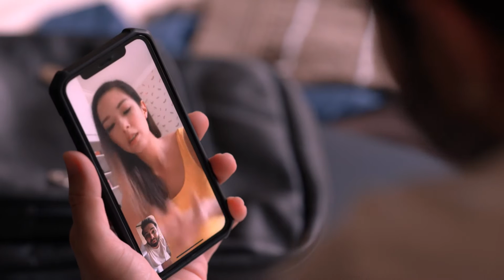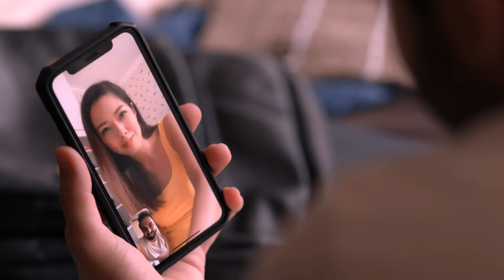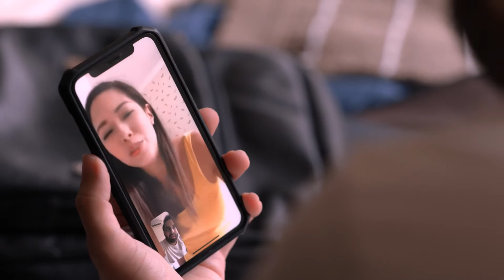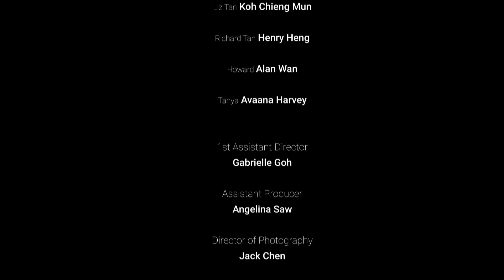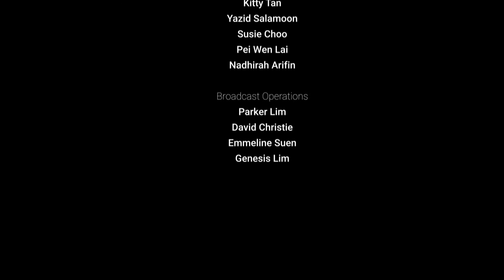My Lockdown Wedding EP2 | Stand By Me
PM has addressed the nation, announcing the circuit breaker measures to be implemented in Singapore. Spain has locked down their borders. Kelly and Rajan struggle to find a solution to this madness.